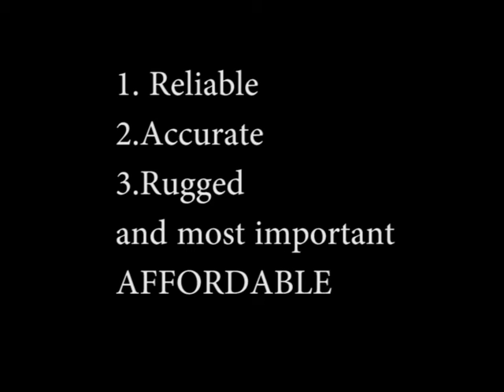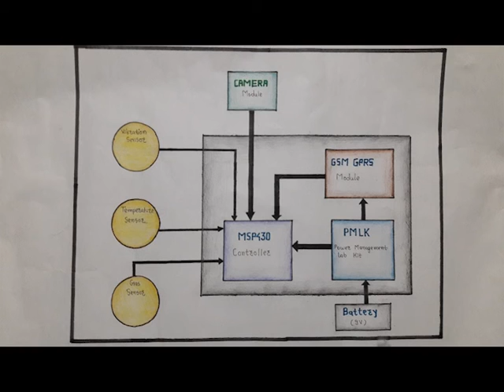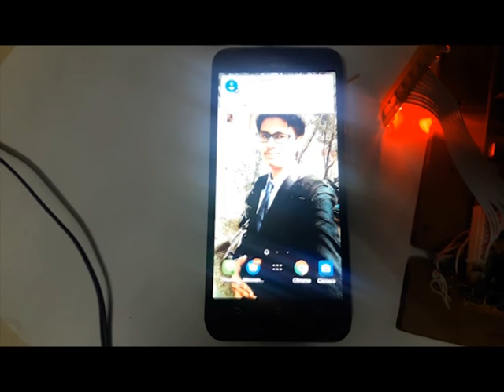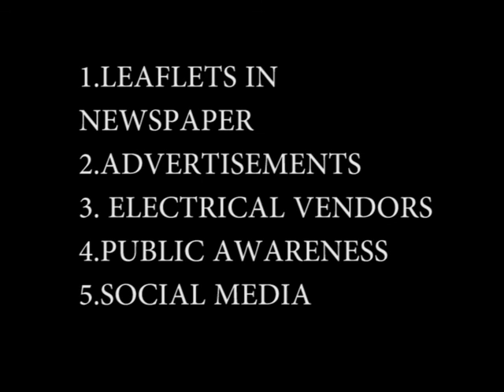TI INNOVATION CHALLENGE 2017 - SMART INTRUSION DETECTION SYSTEM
D.Y. PATIL COLLEGE OF ENGINEERING